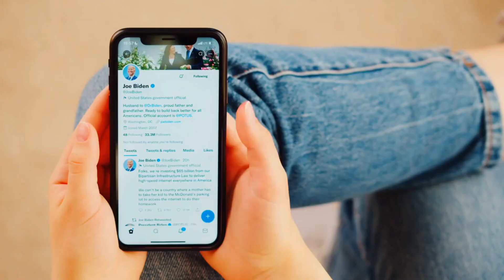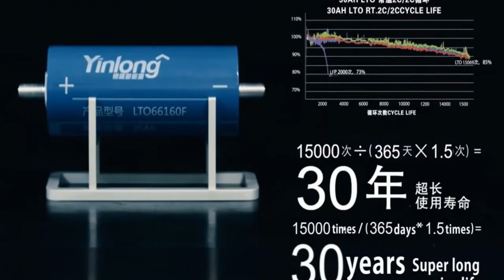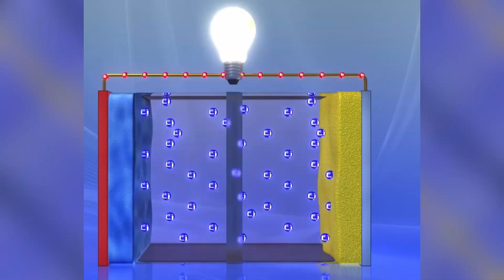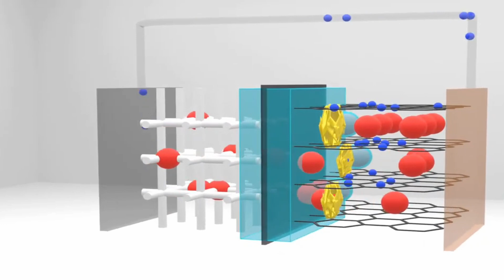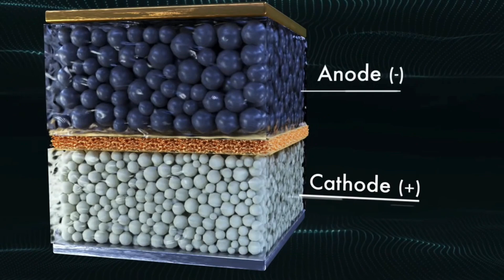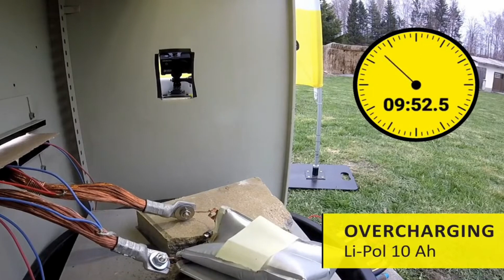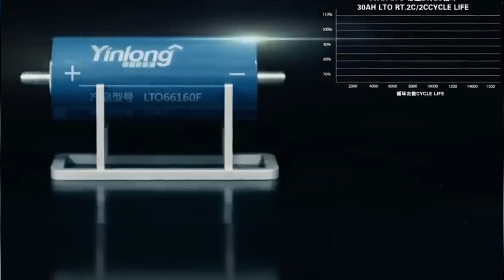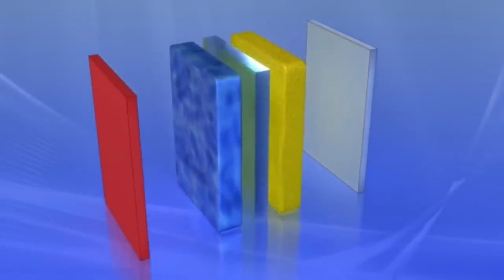Elon Musk Revealed New Concept Battery LTO, Will Break All Industry!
Elon Musk shocks the industry with the unveiling of the LTO (Lithium Titanate Oxide) battery, a revolutionary technology that promises to redefine energy storage. Join us as we explore its impressive features, from rapid charging to extended lifespan, and discover how this innovation could reshape multiple industries. Get ready for a game-changing revelation!